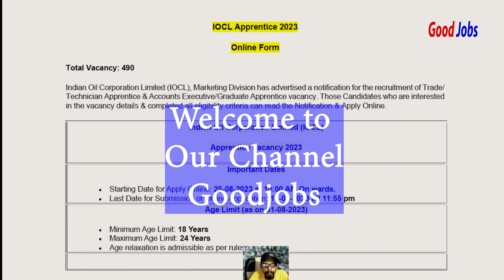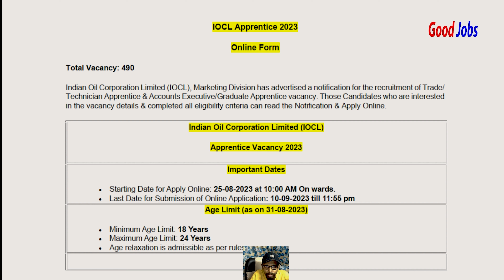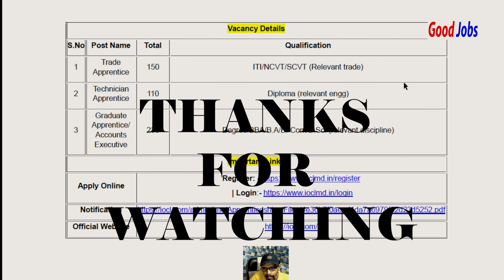IOCL Apprentice 2023 Post 490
Online Form
Indian Oil Corporation Limited (IOCL), Marketing Division has advertised a notification for the recruitment of Trade/ Technician Apprentice & Accounts Executive/Graduate Apprentice vacancy. Those Candidates who are interested in the vacancy details & completed all eligibility criteria can read the Notification & Apply Online.
Indian Oil Corporation Limited (IOCL)
Apprentice Vacancy 2023
Important Dates
• Starting Date for Apply Online: 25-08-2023 at 10:00 AM On wards.
• Last Date for Submission of Online Application: 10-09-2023 till 11:55 pm
• Age relaxation is admissible as per rules.

Vacancy Details
S.No Post Name Total Qualification
1 Trade Apprentice 150 ITI/NCVT/SCVT (Relevant trade)
2 Technician Apprentice 110 Diploma (relevant engg)
3 Graduate Apprentice/ Accounts Executive 230 Degree/BBA/B.A/B. Com/B.Sc. (relevant discipline)